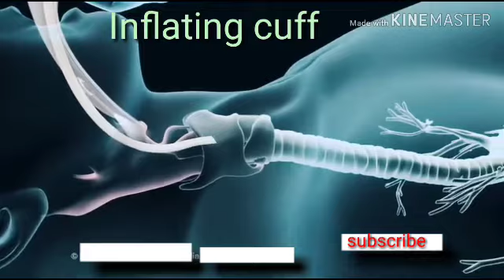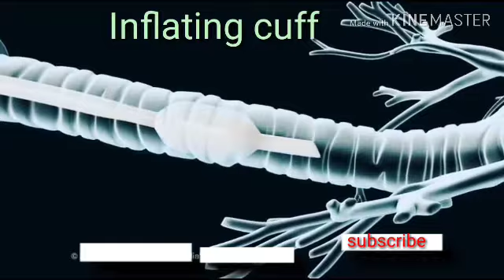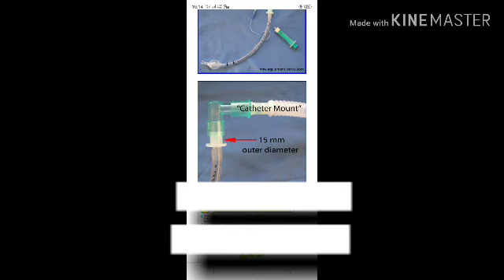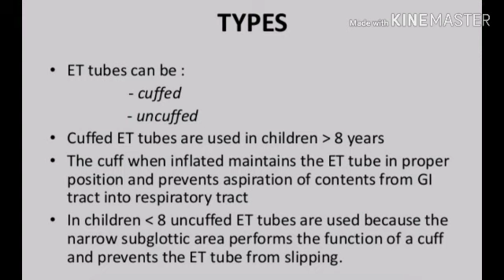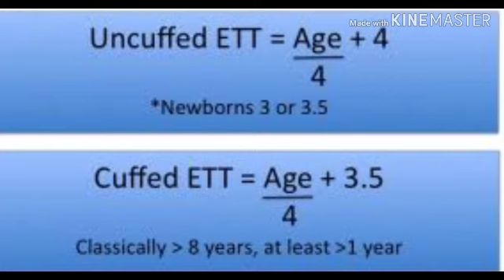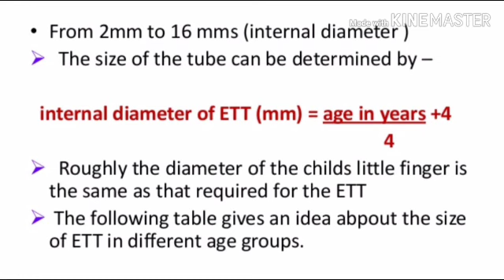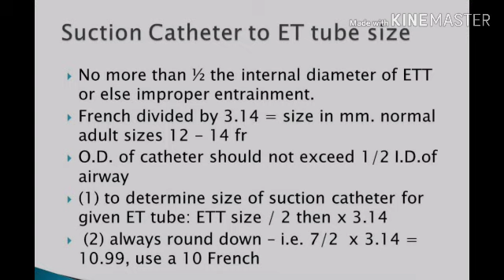Endotracheal Intubation procedure image based explanation for Nursing officer exam